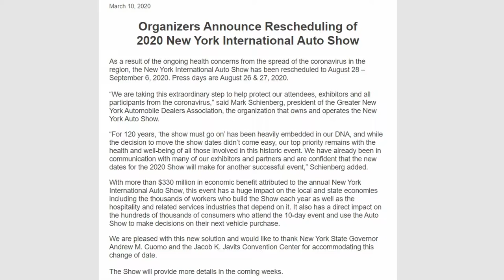JEEP News - NY Auto Show Cancelled? | Corona Virus deals another blow!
So...what do you think about this current pandemic?

JEEP
Jeep Wrangler Sahara-con JKU 2016 Mojave Tan
Dana 44 Axle swap with 4.10 gears and e locker.
AEV 3.5" Lift
16" Steelies with 31575R16 Nitto Trail Grapplers
ARB Dual Compressor
Genesis Offroad Dual Battery
J8 Custom Front Bumper
Rough Country 12k Synthetic Line Winch
KC Front Bumper Lights
KC Custom Underhood Lights
Rough Country Grab Handles
Trasharoo Garbage Hauler
Gobi Stealth Rack
Kargo Master Safari side steps
Daystar Hood Vent Kit
Day Star Hood Latch Mod
Smittybilt XL Overlander Roof Top Tent
Pedal Commander
Day Star Switch Panel
Rugged Ridge A Pillar Switch Panel
Bilstein JK Steering Stabilizer